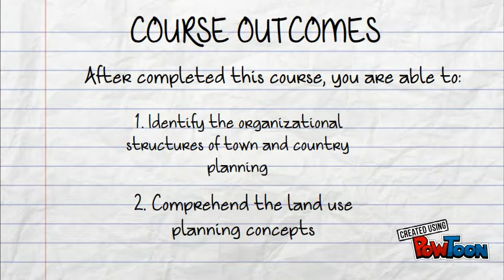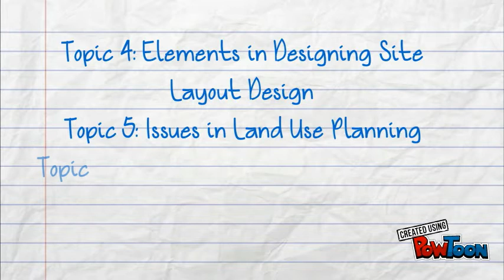Introduction Video_land use planning course